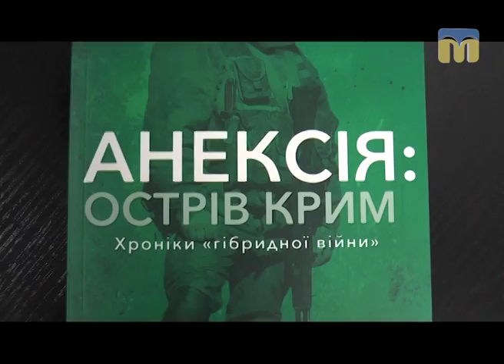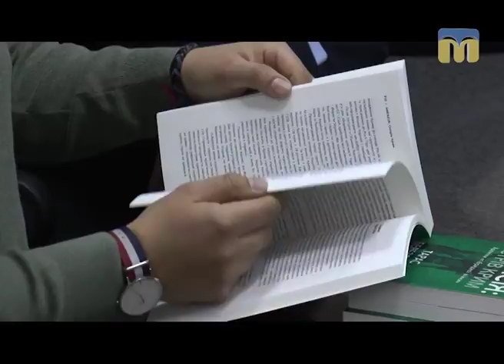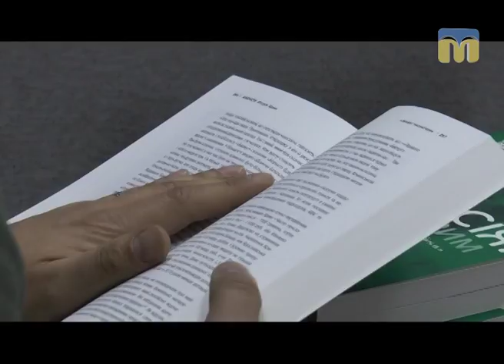Тест 99. Тарас Березовець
Тарас Березовець “Анексія: острів Крим. Хроніки “гібридної війни”

Автор книги аналізує період окупації та анексії Криму (з 18 лютого до 18 березня 2014 року), на основі ексклюзивних коментарів очевидців подій.
Як стверджує Тарас Березовець, головна мета - створити історичний документ, зафіксувати всі злочини російської влади і розкрити механізм так званої "руської весни".